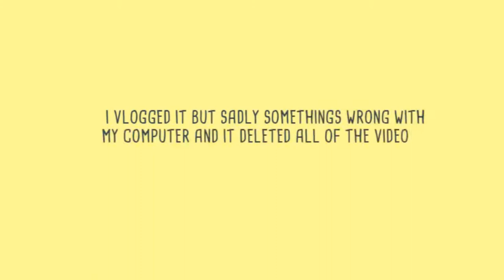the saddest thing that happened to my whole life..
the saddest thing that happened to my whole life... - IT IS THE WORST THING EVER that my turtle died infront of me, i thought he was hibernating. I wish i could show you the vlog when i saw he's LITEREALLY DYING but sadly somethings wrong with my computer and it deleted the vlog footages...

But i cried so bad, the feeling is litereally the worst feeling ever! I STARTED CRYING when i told my mom that he's gonna die but my mom said "NO HE'S JUST PRANKING YOU" but like what animal can know how to prank people? they dont even know what does pranking means lol.

But yeah he died at 8:30pm, 3 november 2018, he was the best pet ever that i had and he's so clingy with me! at first i thought he was just sleeping. but he actually died. Only god know how i missed him! Thank you everyone for being so caring about me and ask why, ILYSM!

I HAD ALOT OF MEMORIES WITH HIM...

I love YouTube because i can find my way how to be creative! and also i can talk to you guys on YouTube about my life. MY REAL LIFE! Thank you everyone for the amazing support. Keep supporting me ILY